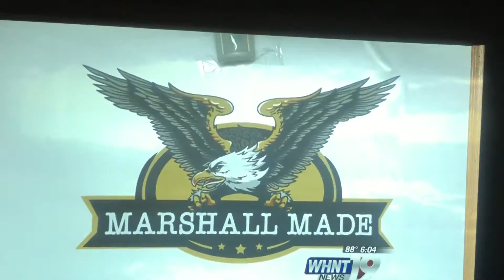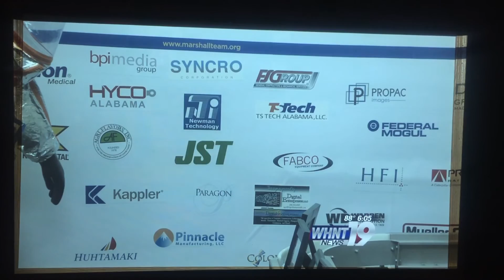WHNT story about expansions in Marshall County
TSTECH, K&A Fabrication, Dixie Grinders